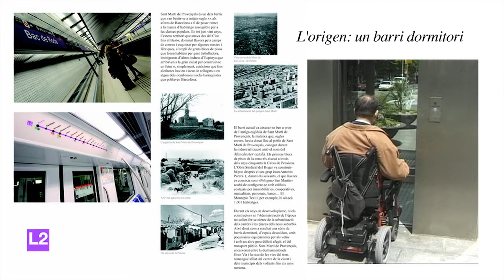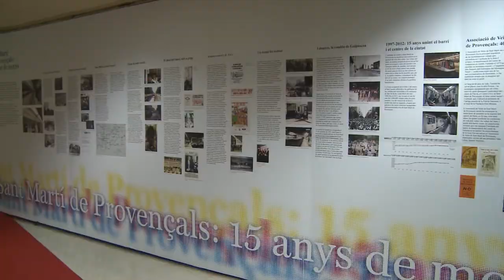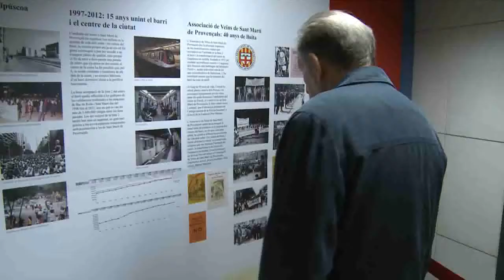Inauguració de l'exposició 'Sant Martí de Provençals,15 anys de metro'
Sant Martí de Provençals es va revolucionar ara fa quinze anys amb l'arribada de la línia 2 del metro, que dos anys abans s'havia obert fins a Sagrada Família. Una exposició ho recorda a les estacions de Sant Martí i Bac de Roda.